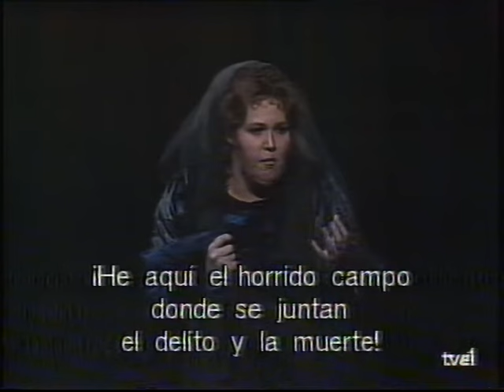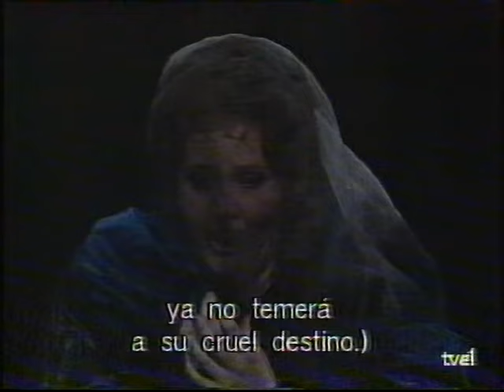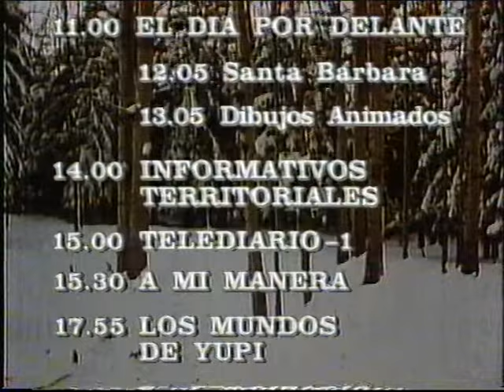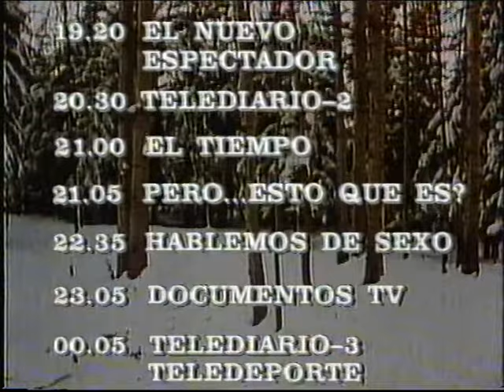18-03-1990 TVE1 - Un Baile de Máscaras.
Incluye Cierre de emisión.